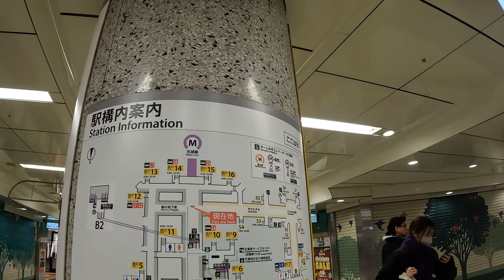POVmereon #7: Sakae Underground Mall, Naka-ku, Nagoya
Episode ketujuh dari POVmereon.

Jika ada masukan dan saran agar POVmereon menjadi lebih baik, silakan isi kolom komentar di bawah.